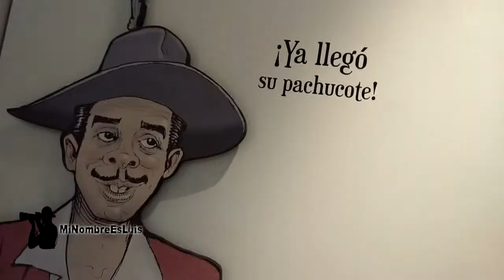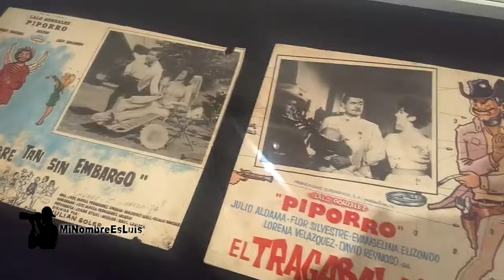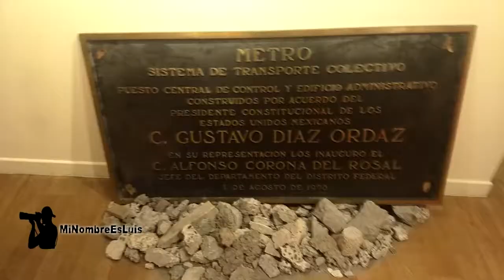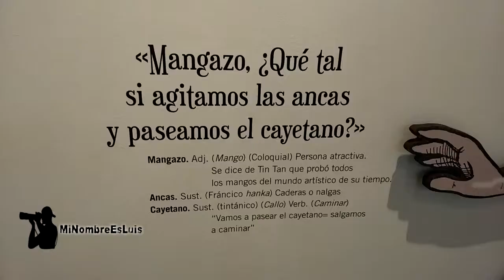Museo del Estanquillo | Ciudad de México | Mochilazo | CDMX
El museo del Estanquillo se encuentra localizado en el Centro Histórico de la Ciudad de México, México. Este museo da cabida a la colección personal del escritor Carlos Monsiváis.
***GRACIAS A TODOS LOS QUE SE HAN SUSCRITO***

UBICACION🌎
Isabel la Católica 26, esquina con Av. Madero, Col. Centro (Área 1), Cuauhtémoc, C.P. 6000, México, Ciudad de México

METROS CERCANOS🚞
Zócalo
Allende

HORARIOS⌚
lunes, miércoles, jueves, viernes, sábado y domingo
10:00 - 18:00 hrs.

PRECIOS 💵
Entrada libre.